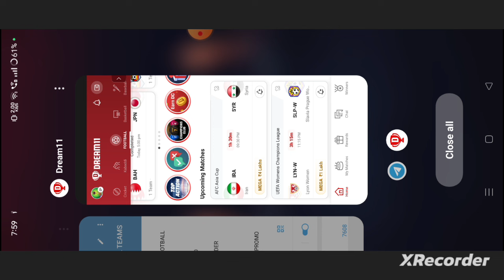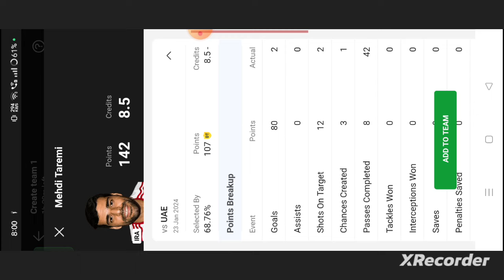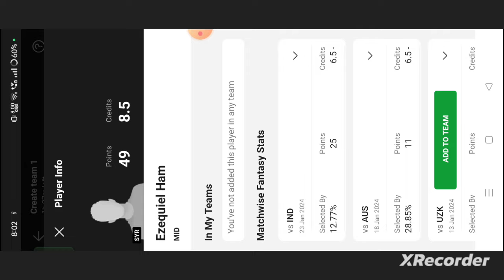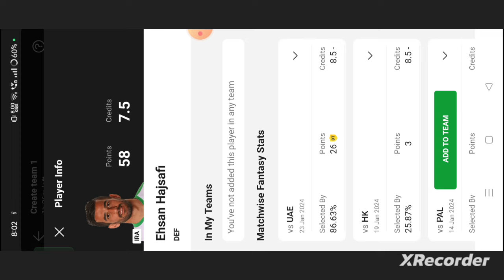IRA vs SYR Football dream11 team | IRA vs SYR Football dream11 team prediction | AFC Cup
own risk"

1. This analysis  is based on my

2.Dream11 takes great care to comply with all central and state legislation in India to ensure that  users are fully protected. Every contest on platform is carefully designed to comply with applicable statutes and regulations in India.

Thanks